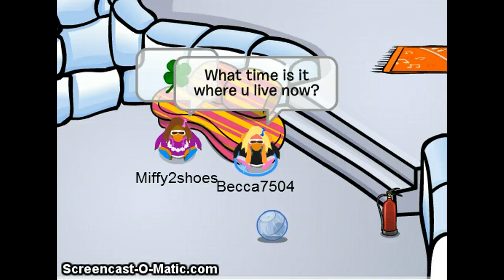Me and Melly 2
re maid